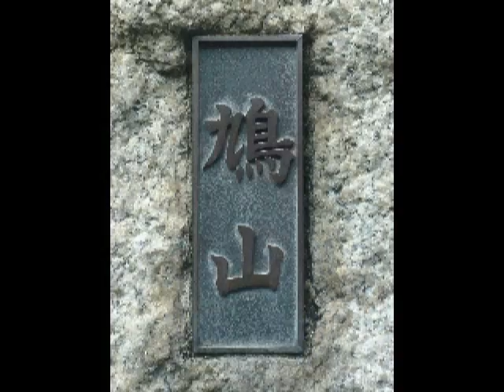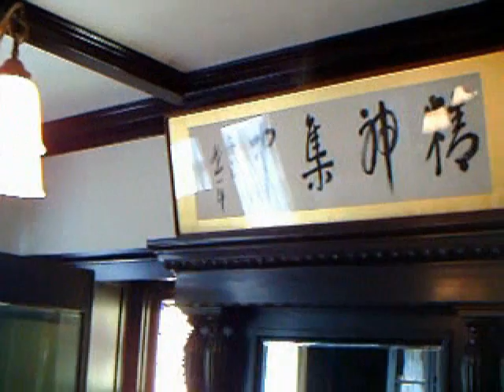《建築》 音羽御殿・鳩山総理邸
The Prime Minister　Hatoyama's house.
音羽御殿は1924年、総理大臣鳩山一郎の邸宅として建設された。建築家は巨匠・岡田信一郎で、ハトをモチーフにした装飾が施されている。　（C）1924年岡田信一郎